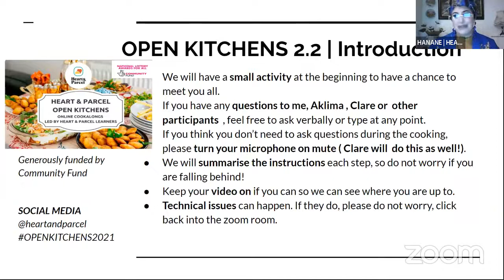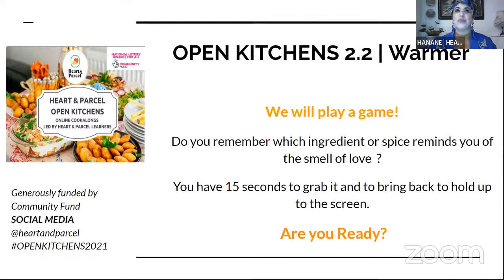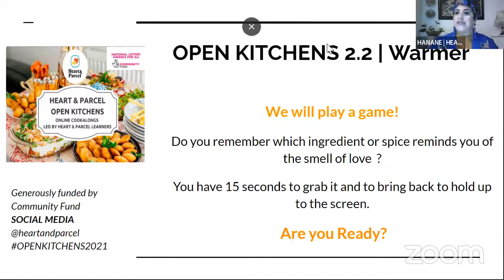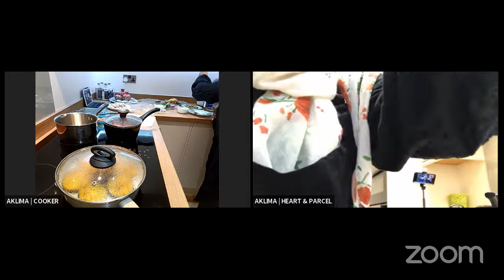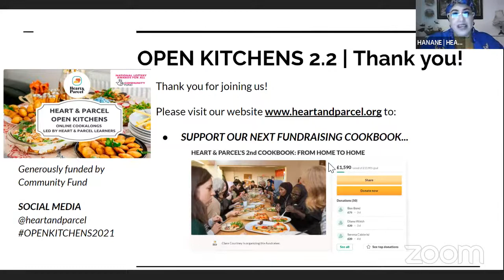*LIVE STREAM* H&P Open Kitchens | Aklima's Mach Vorta with Broken Basmati Rice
TODAY’S COOKALONG:

Mach vorta with broken basmati rice

Hilsa fish with tomato & aubergine mash

By Aklima Akhter

A bit about Aklima

Hi, I am Aklima Akhter. I am from Bangladesh, but I lived in Italy for eight years before moving to England six years ago. I have two children; they go to the University of Leeds. I own a newsagent in Sheffield. To me, cooking is an art and I love to try food from all over the world. I have been involved with Heart and Parcel for five years now, and I have enjoyed the cooking classes as they taught me various cuisines. I am also looking forward to participating in the Open Kitchen project so that I want to show the Bengali food and culture.

Aklima's hilsa fish is a real crowd pleaser! Not only does it look rather impressive, it has been a hit at previous Heart & Parcel events. Get to know Aklima and her wonderful travel stories whilst you also learn how to perfect this Bangladeshi speciality.

Join us to learn something new, hear more about Aklima and her life, and about Heart & Parcel and meet new people!